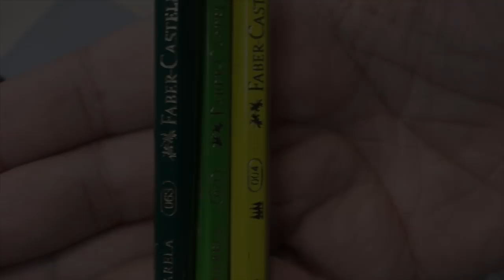Bússola - Floresta Encantada - Parte 3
| ♥ Neste video você acompanha mais uma dica para aplicar nos livros de colorir!
📓Livro:Floresta Encantada by Johanna Basford
🎨 Materiais/Materials:
Lápis de cor (Color Pencils) - Faber Castell
Caneta (Pen) - Uniball signo white

Secret Garden – Enchanted Forest – Lost Ocean – Magical Jungle - Ivy and the Inky Butterfly - Livros de colorir para adultos - Adult Coloring Book - Dicas e Técnicas os livros de colorir para adultos - Desenhos - Coloring Tutorial – tutorial – Como fazer fundos – Técnicas para livros de colorir